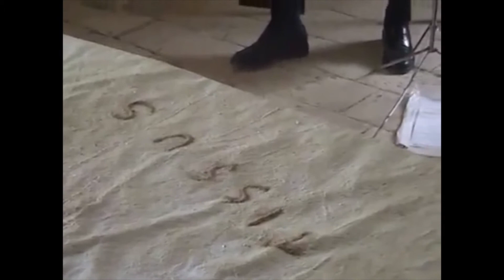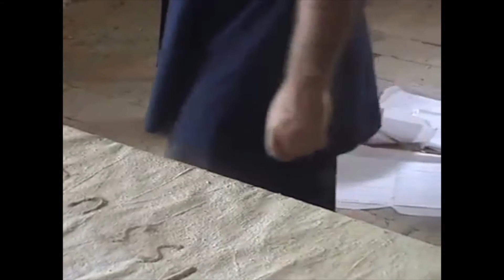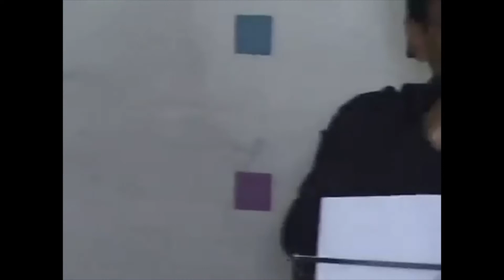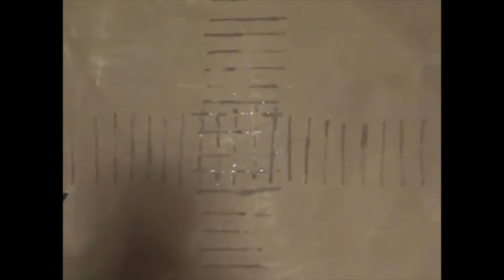Nicola Cisternino - LA VIA DELLE NUVOLE BIANCHE - Cmac Italy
per quartetto d'archi 'preparato' e strumentarium tibetano.
Ripresa dell'esecuzione del
Quartetto Paul Klee ,
Alessandro Fagiuoli, Stefano Antonello violini,
Andrea Amendola viola,
Luca Paccagnella violoncello,
realizzata nell'atelier di Residence artistique presso l'Abbaye de Fontevraud (Region de la Loire) nell'agosto 2005 mentre Nicola Cisternino realizza de Prierés de Fontevraud.